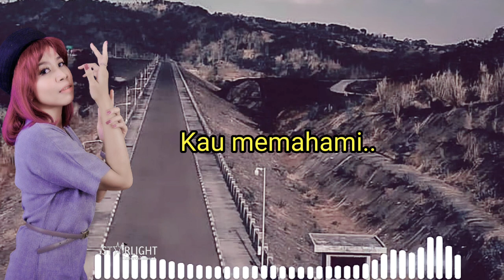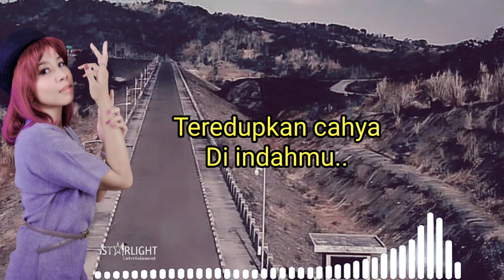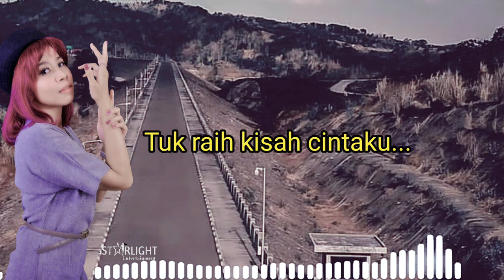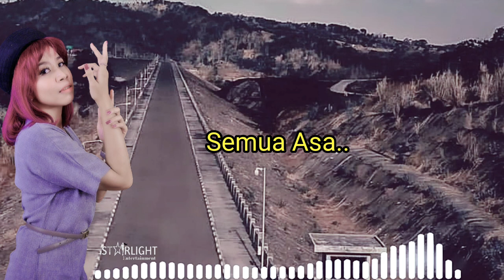Tuk Milikimu - Icha Annisa ( Video Lyrics )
Hit single...
Video lyrics
TUK MILIKIMU

" Lagu ini menceritakan tentang kedekatan pasangan, dimana salah satu pasangan mencoba untuk memberikan pengertian ke pada pasangannya tentang perasaan hatinya untuk bisa menjalin hubungan kekasih "

Penyanyi :
Icha Annisa
Ciptaan :
Yayan Meidiyana
Lyrics, Arr, Editing :
Yayan Meidiyana
Music Director :
Yoga
Photo by :
Erik

Join with us for solois